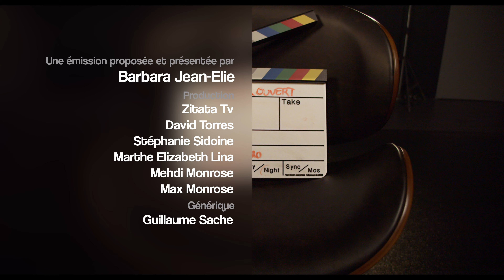A Coeur Ouvert - Christophe Dédé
Nos invités se dévoilent dans A Cœur Ouvert le Jeudi a 13h05. Tous les jours retrouvez une personnalité du monde culturel, sportif, politique ou médiatique… Sans langue de bois, c’est sur Zitata tv, SFR Canal 4, TNT Canal 11,  et Canal+ Canal 31.